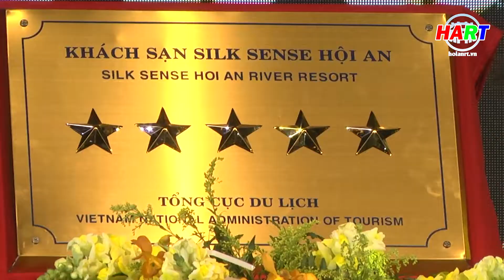Công bố khách sạn Silk Sense đạt chuẩn 5 sao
Thực hiện: Đỗ Huấn - Minh Anh
PTV: Kim Minh